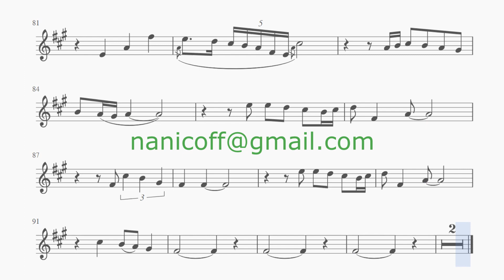Don't get me wrong. Chrissie Hynde & The Pretenders. Alto sax cover